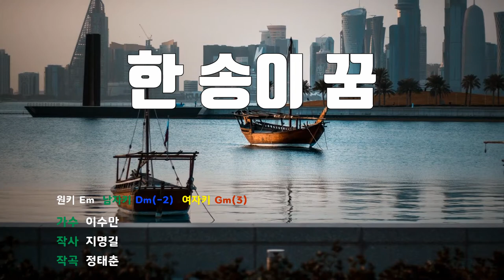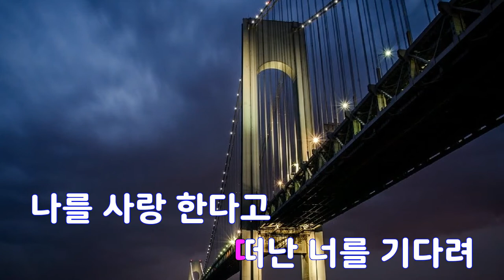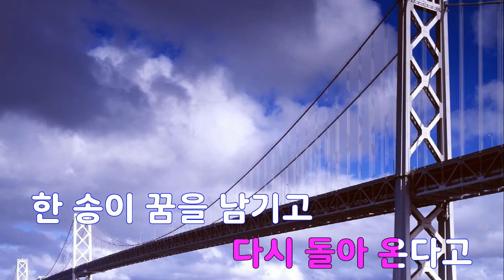[은성 반주기] 한송이꿈 - 이수만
한송이꿈 - 이수만
작사 ː 지명길, 작곡 ː 정태춘